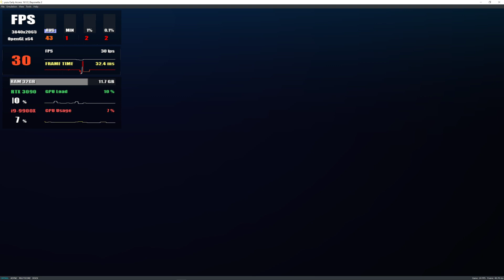Yuzu EA 1612 | Bayonetta 2 [SWITCH EMULATION]